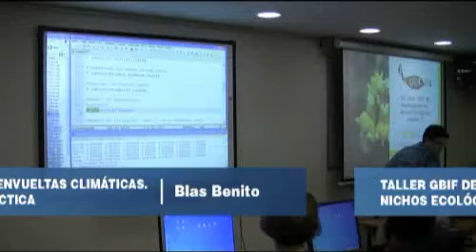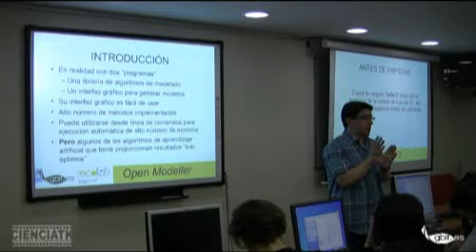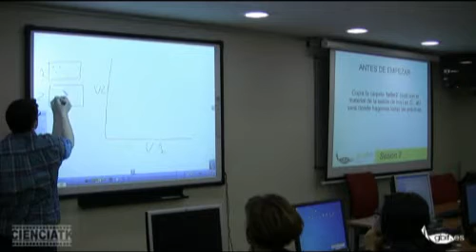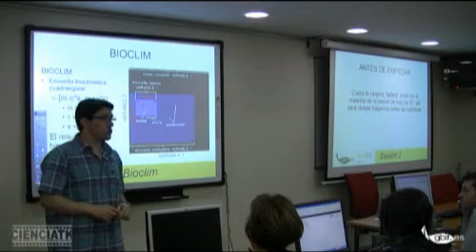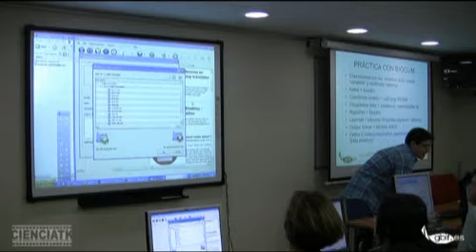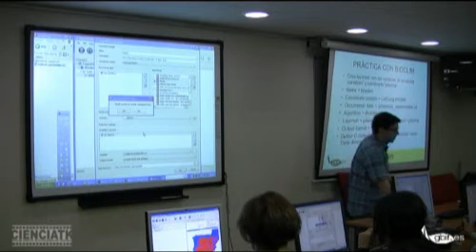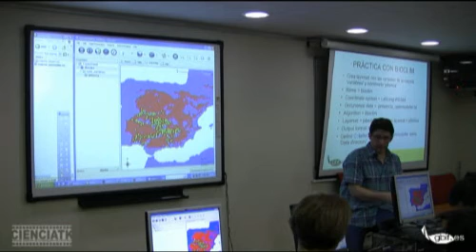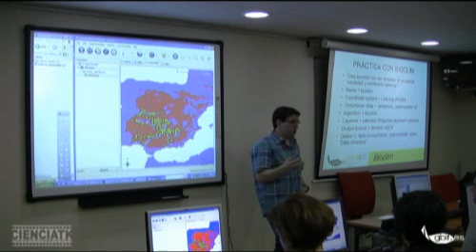Modelos 2012 - Métodos de envueltas climáticas. Teoría y práctica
Esta ponencia formó parte del "VIII Taller GBIF de Modelización de Nichos Ecológicos", organizado por la Unidad de Coordinación de GBIF España durante los días 24 al 27 de abril de 2012 en el Real Jardín Botánico-CSIC, Madrid (España). Esta charla fue impartida en castellano por Blas Benito (Universidad de Granada).